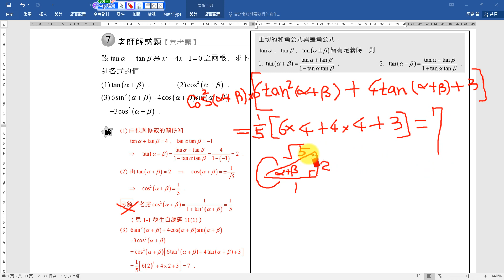1-4-11 範例7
和角公式與差角公式